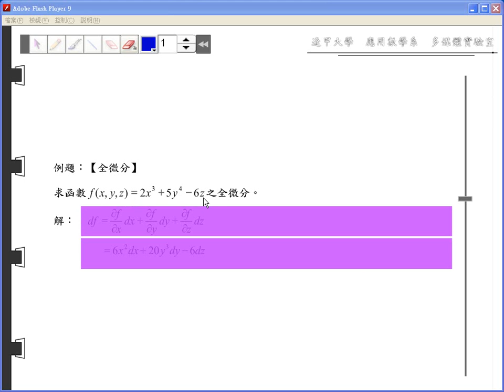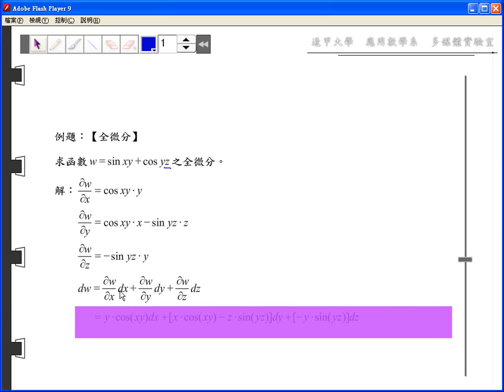9-6-8 全微分 例題